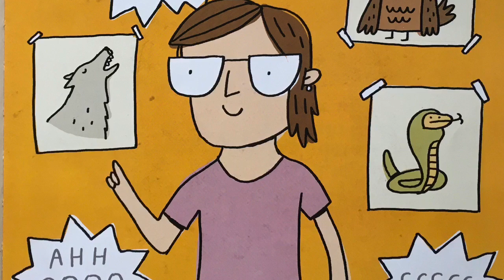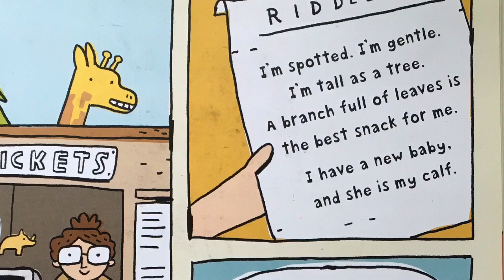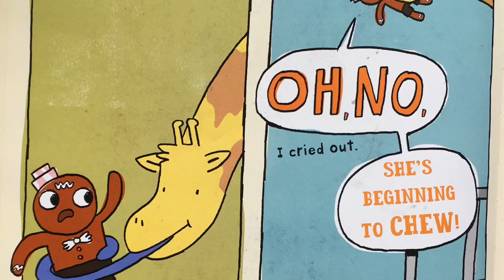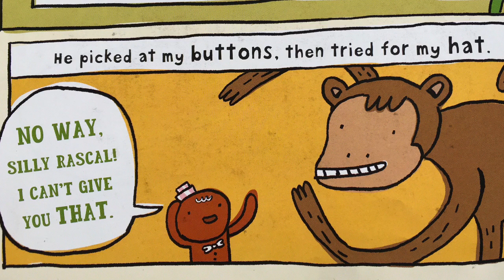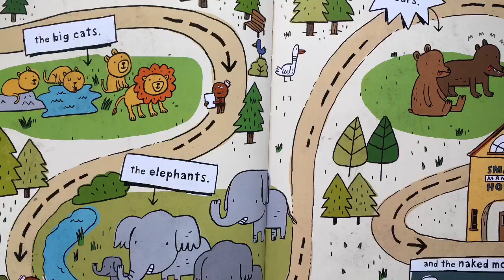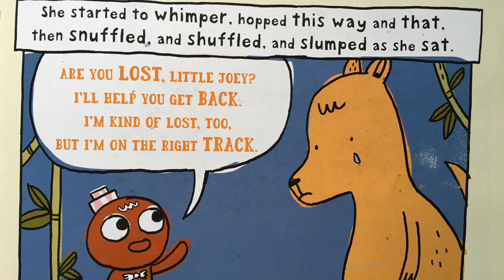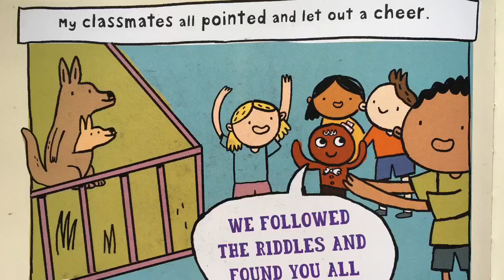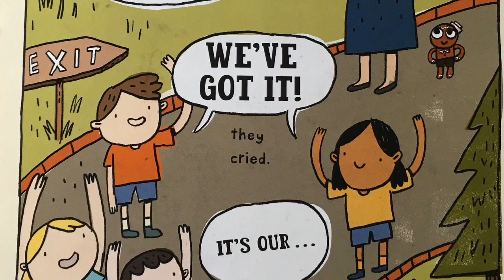The Gingerbread Man Loose at the Zoo Read Aloud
The Gingerbread Man Loose at the Zoo by Laura Murray, illustrated by Mike Lowery